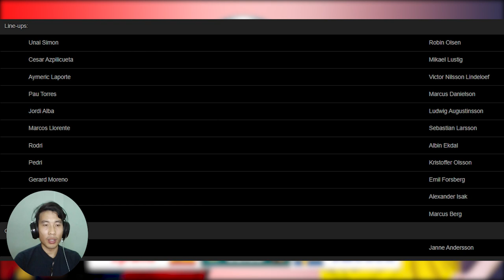Euro 2020 EP05: ໝາແສນຮູ້ກັບການທໍານາຍຄູ່ ສະເປນ ພົບ ສະວີເດນ Match 9 Spain vs Sweden in Euro 2020